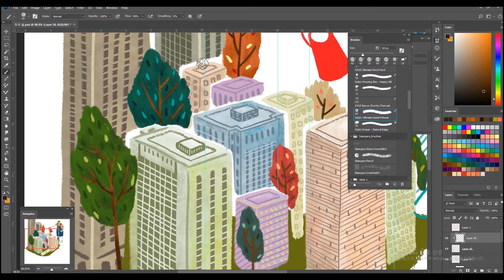[요나스 illust] 도시 숲 짧은영상